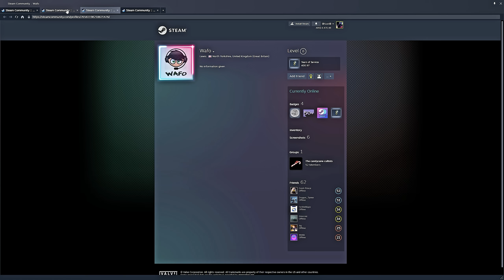ديد باي داي لايت| Dead by Daylight | SLUG Build ONi | بلدات ضغط أسطورية للأوني🔥😱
‎ــــــــــــــــــــــــــــــــــــــــــــــــــــــــــــــــــــــــــــــــــــــــــــــــ
The Most BROKEN Build In Dead by Daylight!
When a Zombie corners You ✋- Dead by Daylight Funny Random Moments 322

⏰ فواصل زمنية
البداية 0:00
0:25 شرح البيركات والادونات
2:12 شرح الايفنت
3:22 القيم الاول
13:35  شرح البيركات والادونات(2)
15:21 القيم الثاني
ــــــــــــــــــــــــــــــــــــــــــــــــــــــــــــــــــــــــــــــــــــــــــــــــ